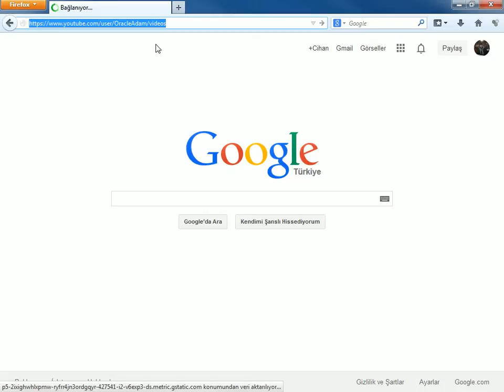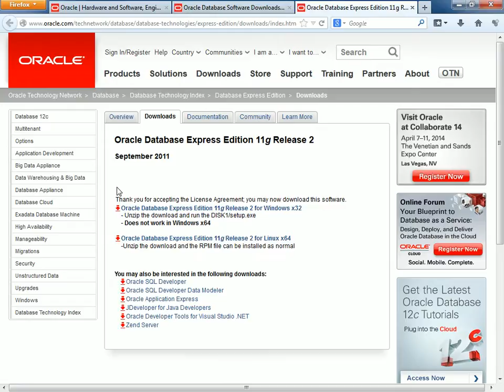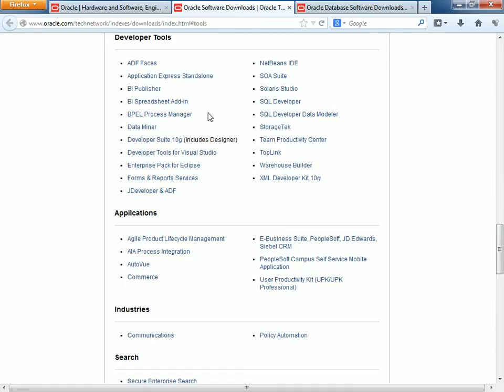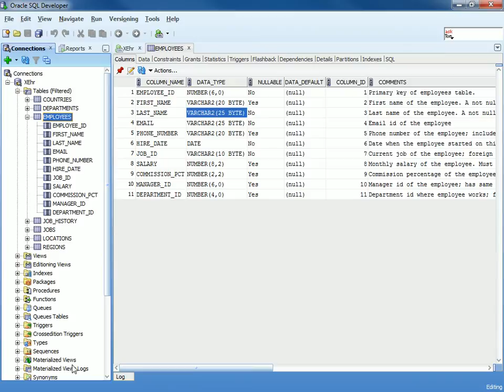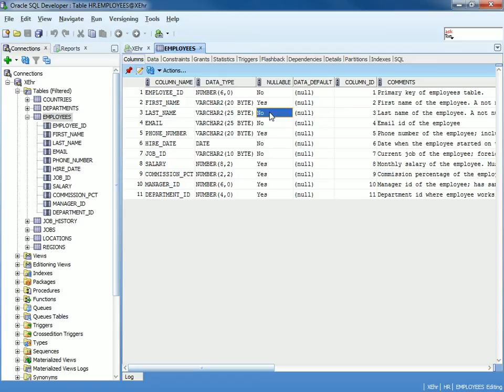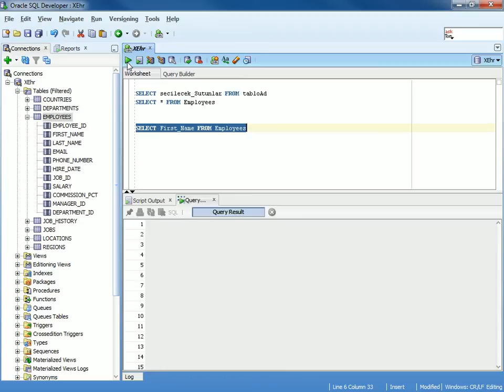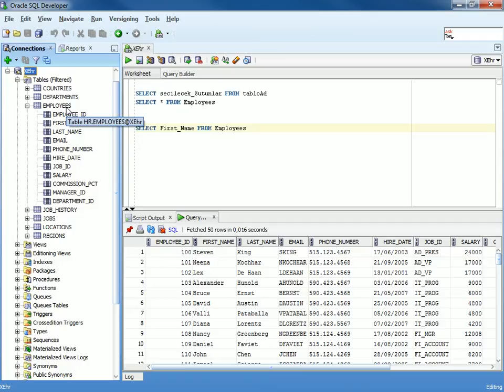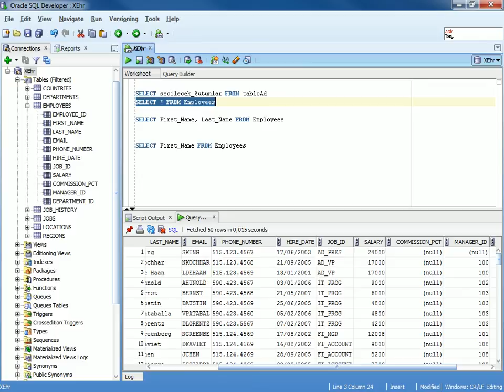Oracle Veritabanı Programlama - 1